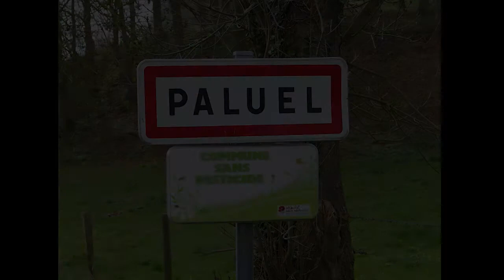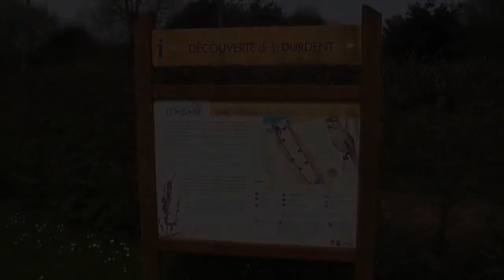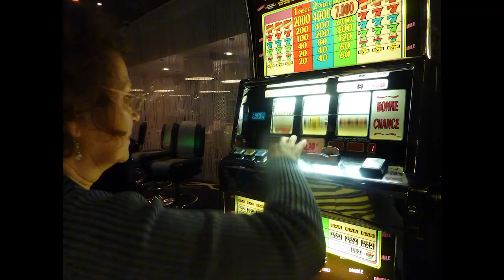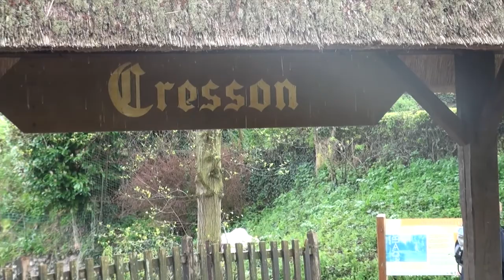Veulettes 04 18